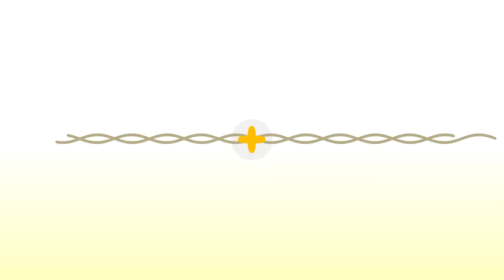Character Demo - "Yaoyao: Purity of the Blossoming Osmanthus" | Genshin Impact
Yaoyao cares for others, no matter who they are.
Whether it's her master, elders, friends, or passers-by, they can all feel her attentive care.
Please don't take issue with her talkative nature. After all, it is highly probable that the affection and enthusiasm in her heart surpasses that of her words of concern.